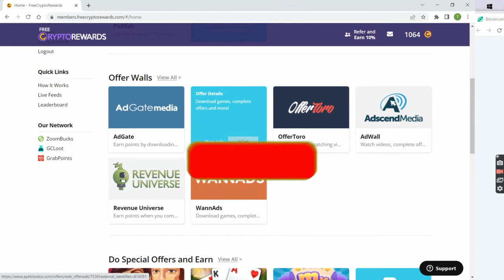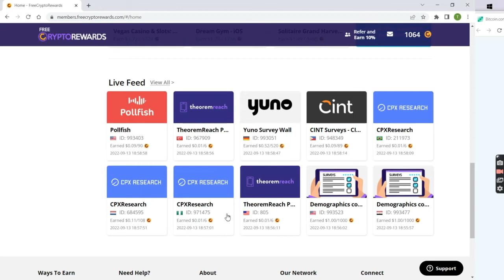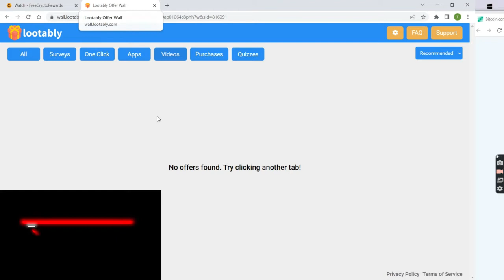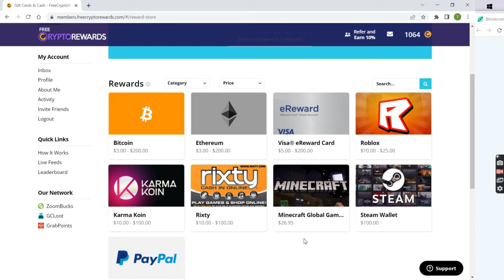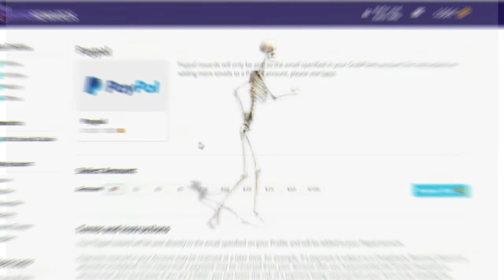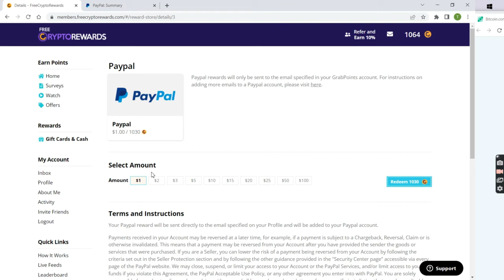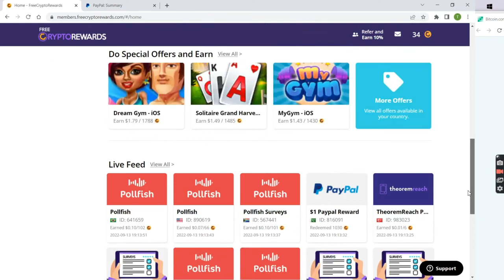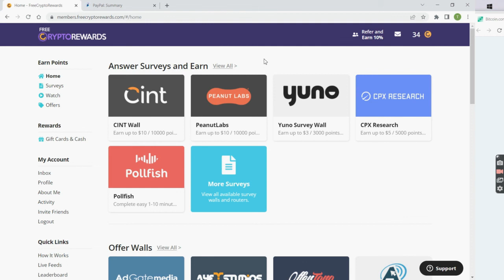How To Earn Money Online For Students Freecryptoreward Live Withdraw 2022 | How To Make Money Online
In this video I am going to guide you about How To Earn Money Online Playing Games And Doing Surveys On App and Websites | Work From Home Jobs 2022 | Best Earning App. This platform is free to use . This method is updated for 2022 and anyone can use it in Pakistan. All you can learn about work from home based jobs will be shown in my videos.

Earning App
How To Earn Money Online For Students Freecryptoreward Live Withdraw 2022
Toloka App earn money withdraw
Payoneer To Jazzcash Withdraw Proof
freecryptorewards
freecryptorewards legit

Givvy Higher Lower App How To Earn Online Money For Students Online 2022 | Givvy Higher Lower Trick

How To Earn Money Online With Ysense in Pakistan 2022 | Ysense How To Earn And Withdraw Real Or Fake